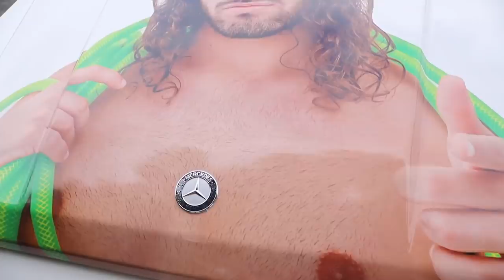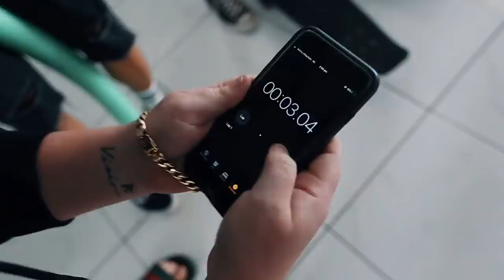HIS LUCKY DAY!!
Thought it was about time I got rid of Jaydens face off my car so I wrapped it in a Satin Black..What are your thoughts, do you like the new look?

If you are looking to get your car wrapped, make sure check out SS Signs in Brisbane